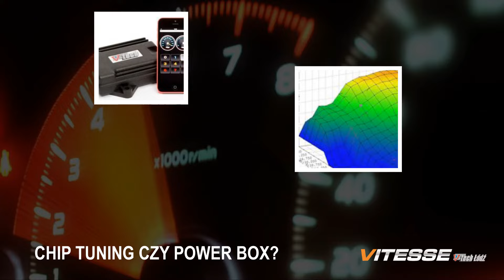Tuning samochodowy Tuszyn Tuning elektroniczny TIR Vitesse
Wykonujemy tuning elektroniczny w samochodach osobowych, dostawczych i ciężarowych. Obsługujemy pojazdy z silnikiem diesla i benzynowym. Posiadamy autoryzację od firmy V-tech. Oferujemy systemy, które poprawią osiągi auta i parametry. Prowadzimy także serwis Scania i Volvo.

Proponujemy chip tuning i Powerbox. Zajmujemy się wyłączaniem lub usuwaniem filtrów cząstek stałych FAP, DPF, SCR oraz usuwaniem lub zmienianiem ustawień fabrycznych ograniczników prędkości, lub obrotów silnika. Ponadto świadczymy usługi pomiaru parametrów silnika na hamowni podwoziowej.

W ofercie serwisowej znaleźć można usługi takie jak naprawa silników, skrzyń biegów, mostów napędowych i instalacji elektrycznej oraz pneumatycznej. Ponadto wykonujemy diagnostykę komputerową i obsługę okresową.

Zapraszamy!